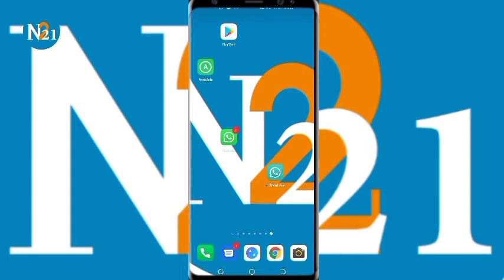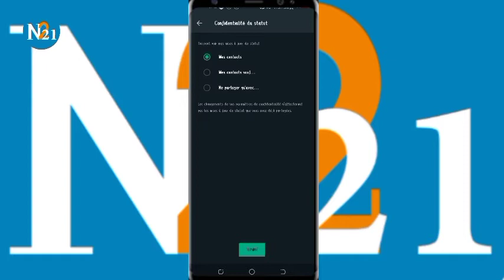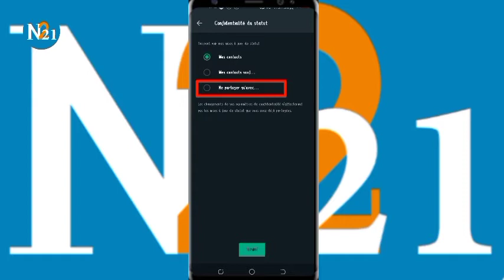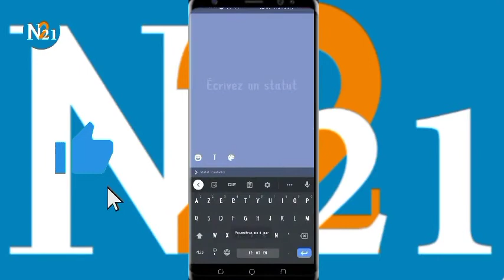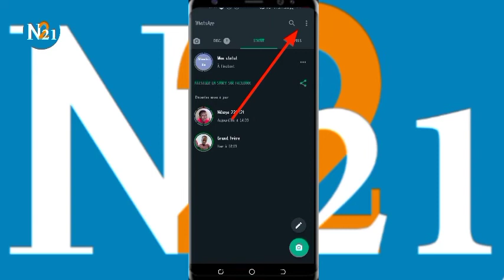Comment Masquer Ou Cacher Son Statut Whatsapp Pour Certains Contactes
How To Hide Or Hide Whatsapp Status For Some Contacts

Aide Moins Pour Étendre 1000 Abonnés Merci Beaucoup À Vous❤️

comment cacher son statut en ligne sur whatsapp en Wolof,
comment cacher son statut en ligne sur instagram en Wolof,
comment cacher son statut whatsapp en Wolof,
comment cacher son statut en ligne sur messenger en Wolof,
comment cacher son statut en ligne sur facebook en Wolof,